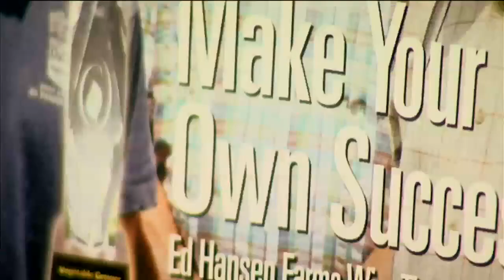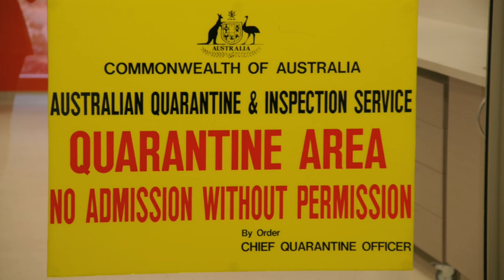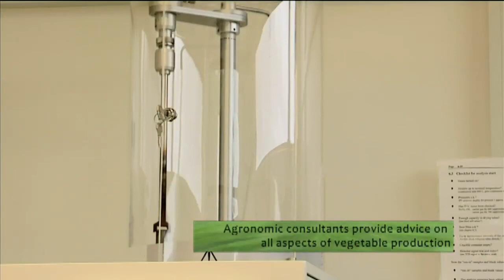Agricultural Consulting Job Profile Buz .mov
Job & Career Profile Agricultural Consultant. An agricultural science degree is the basis for a wide variety of jobs and careers within the Australian Vegetable Industry.  Demand for Agricultural science graduates exceeds those coming out  of university with the degree as the focus on food production globally becomes critical. Horticulture Vegetable Industry Careers